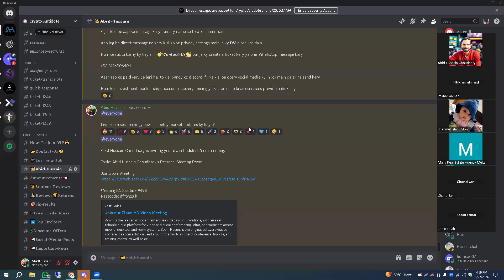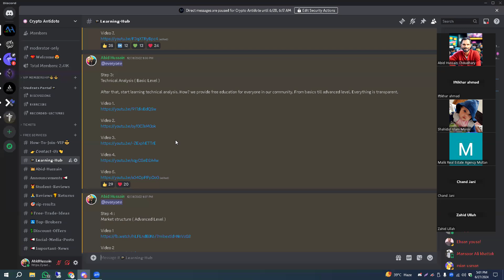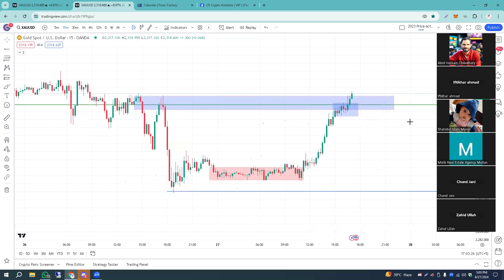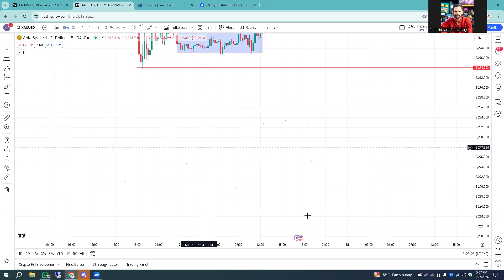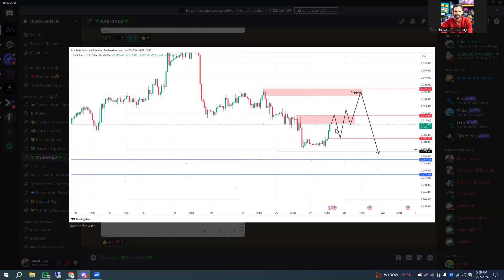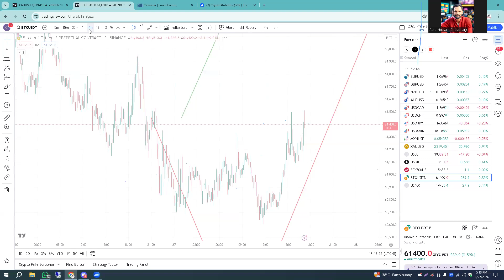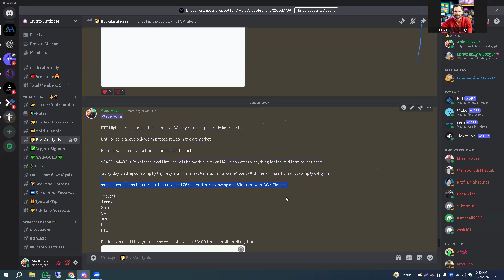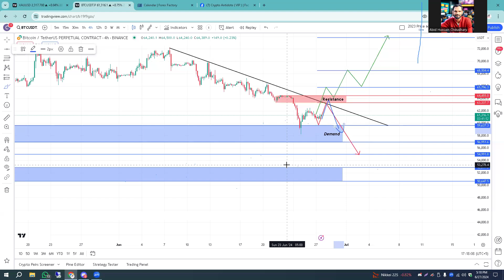The market Update and trade signals Forex and crypto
🚀 Welcome to Crypto Antidote! 🌐

Join us on a journey through the exciting world of cryptocurrencies, forex, stocks, commodities, and blockchain technology. Whether you're a seasoned trader or just starting out, our channel is your ultimate antidote to navigate the complexities of the financial markets.

🔍 Explore a wide range of topics including:

Crypto Trading Strategies: Unlock the secrets to profitable trading with our expert insights and analysis.
Forex Trading: Master the forex market with our comprehensive guides, strategies, and analysis.
Stock Market Insights: Stay informed with our in-depth analysis, market updates, and investment strategies.
Commodities Trading: Learn how to trade commodities effectively and capitalize on market opportunities.
Blockchain Technology: Dive deep into the revolutionary potential of blockchain and decentralized finance (DeFi).

Trading coaching uk
trading coaching australia
trading coaching canada
trading coaching usa
technical analysis full course
crypto trend analysis
top down analysis crypto
nifty bank nifty
trending crypto coins today
crypto down today
how to analyse crypto market
best way to learn crypto trading
bitcoin trading strategy
best indicator for bitcoin trading
crypto future analysis
crypto fundamental analysis
best new cryptocurrency to invest in
crypto chart analysis for beginners

Thank you for being part of the Crypto Antidote community! 🚀💼